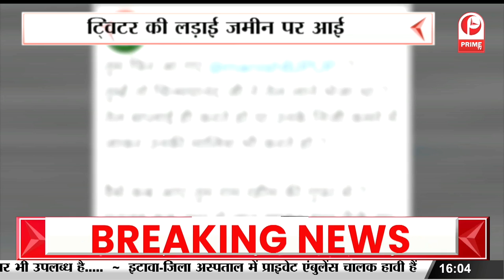OM Prakash Rajbhar ने UP में भी शराब पर पूर्ण प्रतिबंध लगाने का किया ऐलान || Prime Tv